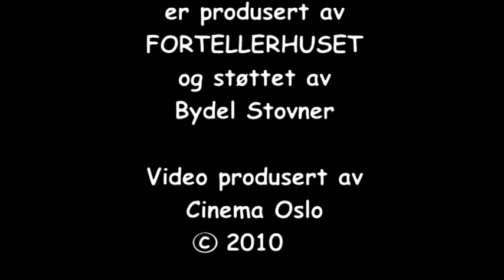Pilegrimsvandring i Groruddalen!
Fortellerhuset has been taking around 1000 children each year along the ancient pilgrims way that leads to Trondheim. Children  from Christian, Muslim or other world views enter a story from the Middle Ages and explore secrets of history and of nature. Local pensioners often join the journey connecting the generations and celebrating connections with the More than Human world!